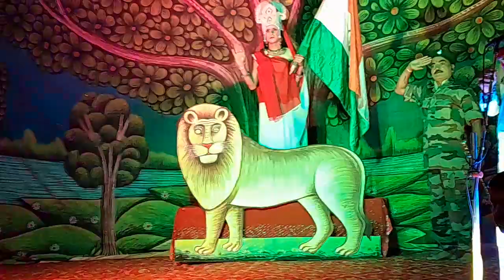मेरा रंग दे बसंती चोला देश भक्ति गीत शानदार झांकियों के साथ रामलीला मंच राठ हमीरपुर आदर्श रामलीला